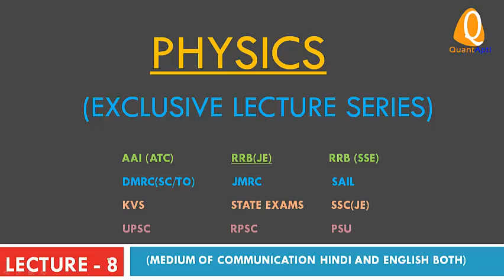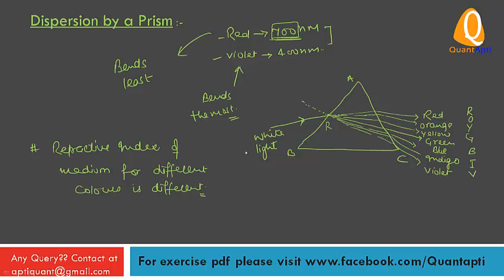RAY OPTICS - 8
Physics (Lect.-8) Refraction in Prism for AAI (ATC) , DMRC (SC/TO) ,UPSC, RPSC , RRB(JE), RRB (SSE), PSU, JMRC, OTHER STATE LEVEL EXAMS